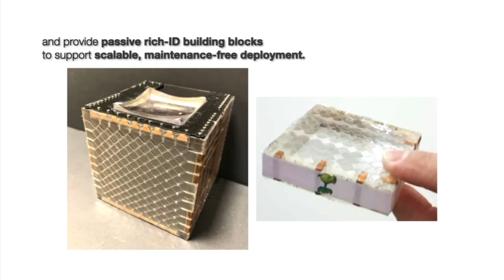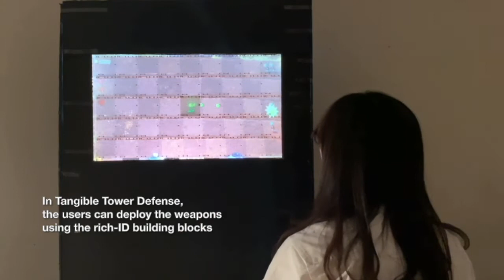[CHI 21] Combining Touchscreens with Passive Rich-ID Building Blocks to Support Context Construction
Chin-Yuan Lu*, Han-Wei Hsieh*, Rong-Hao Liang*, Chi-Jung Lee, Ling-Chien Yang, Mengru Xue, Jr-Ling Guo, Meng-Ju Hsieh, Bing-Yu Chen (*: contributed equally), 2021,
Combining Touchscreens with Passive Rich-ID Building Blocks to Support Context Construction in Touchscreen Interactions
ACM CHI 2021: ACM SIGCHI Conference on Human Factors in Computing Systems, 14 pages (to appear), Yokohama, Japan.
Abstract:

This research investigates the design space of combining touchscreens with passive rich-ID building block systems to support the physical construction of contexts in touchscreen interactions. With two proof-of-concept systems, RFIPillars and RFITiles, we explore various schemes for using tangible inputs for context enrichment in touchscreen interactions. Instead of incorporating an electronic touchscreen module that requires per-module maintenance, this work intentionally makes each tangible object passive. We explore rear-projection solutions to integrate touchscreen interactions into these passive building blocks with capacitive touch sensing techniques and deliberate physical forgiving to retain the merits of being both batteryless and wireless. The presented research artifacts embody the interaction designs and elucidate scalability challenges in integrating touchscreen interactions into this emerging tangible user interface.